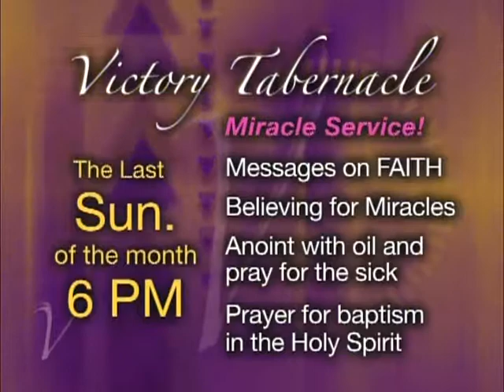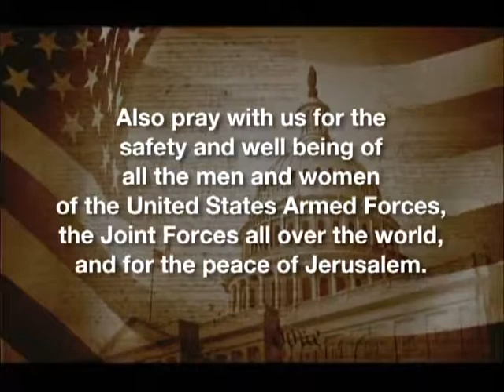Breaking The Cycle Of Failure Part 2